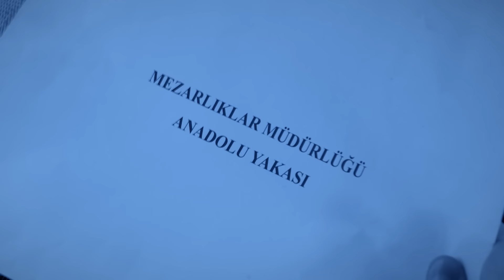Selin'den TOKAT! Her Şey MESUT İçin Çok Duygusal 571. Bölüm